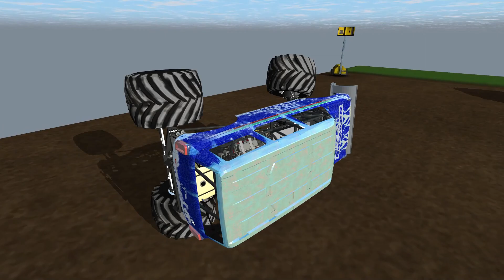Rigs of Rods Monster Jam Ice Breaker Freestyle @ King of the Hill: Christmas Chaos 2019